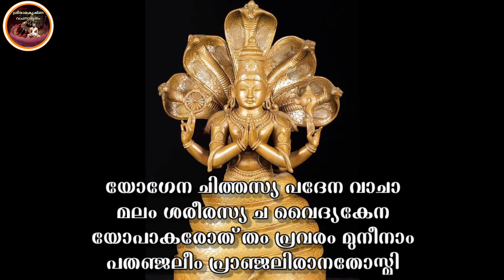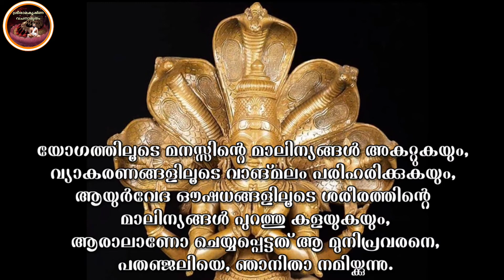വിവേകാനന്ദസാഹിത്യസർവ്വസ്വം1/രാജയോഗം7/4 & 8/1/Vivekananda Sahithyasarvaswam1/Rajayogam7/4 & 8/1